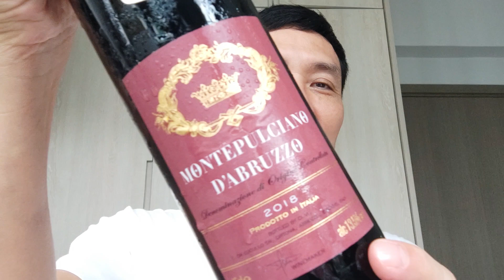cp值高 Montepulciano d'Abruzzo 黑色醬果 鐵銹 少許煙燻味 玉桂 胡椒 中度酒體 酸度單寧適中 好味易飲